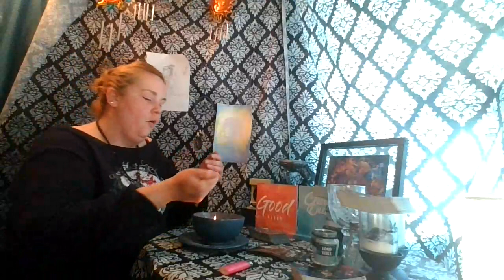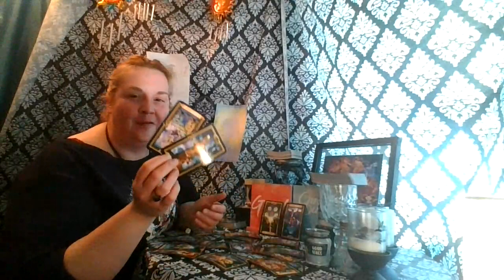Weekend Top and Bottom by the Elements: Come Backs, Kick Outs, and Big Decisions Around the Wheel!